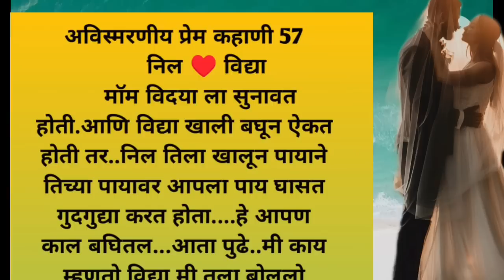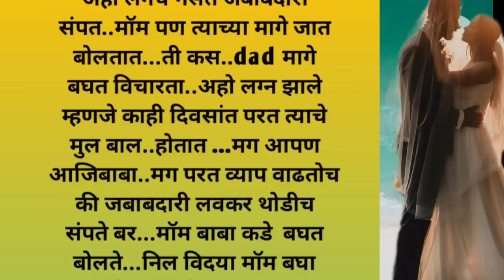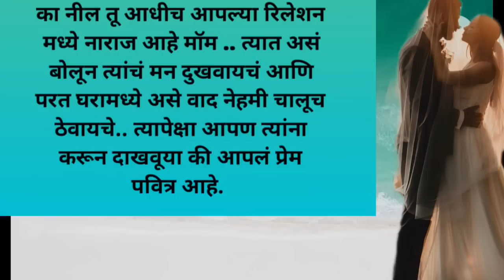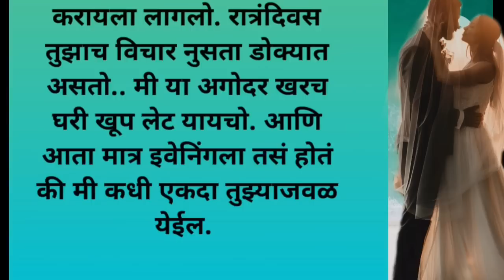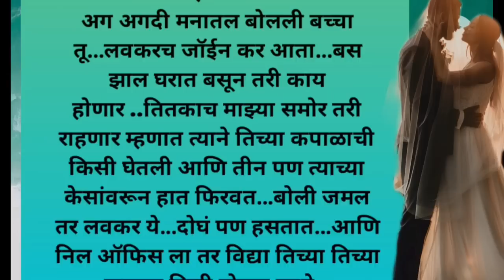निल ♥️ विद्या भाग 57|मराठी story | मराठी बोधकथा | मराठी कथा | हृदयस्पर्शीकथा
निल विद्या प्रेम कथा भाग 57|

नाते कसे टिकवावे,नातेसंबंध,मराठीकथा कादंबरी.

only.
I declare that all slideshow belongs to me. Photos all are
taken from Google Image search and using the advanced
image search options. All images were fairly used during
not mean to victimize anybody emotionally. Thanks to
Google for providing this beautiful and related pictures.